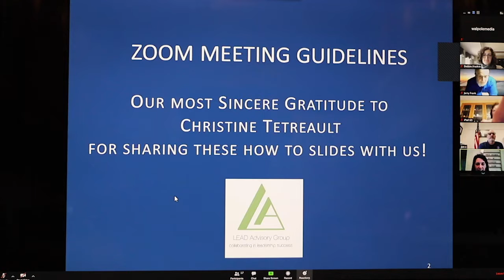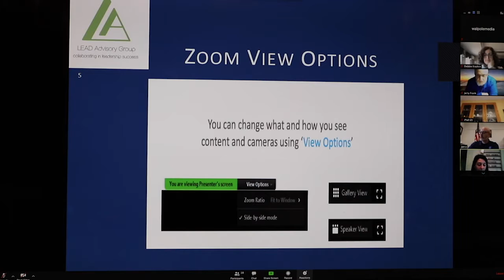Coffee and Conversation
Today's Guest: Jon Cogan, Walpole Veterans Services Officer